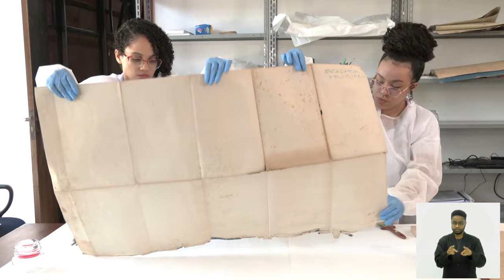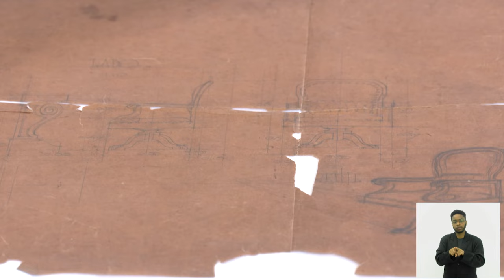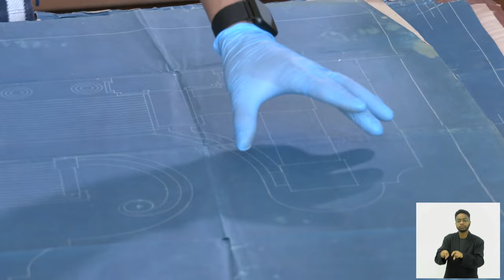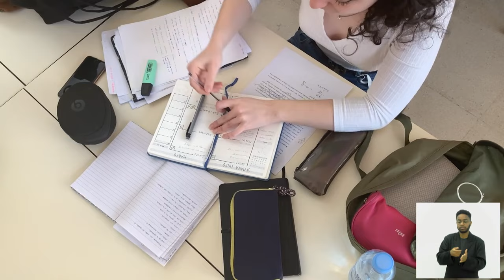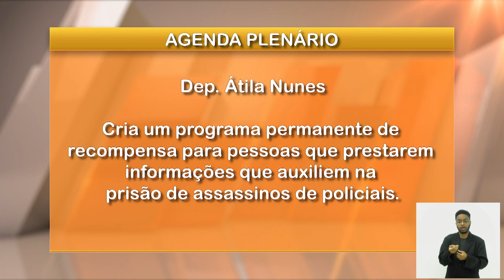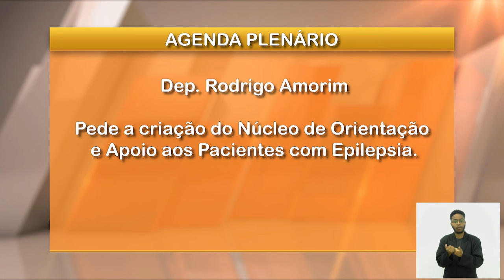Jornal Bom Dia Alerj - 15/05/24